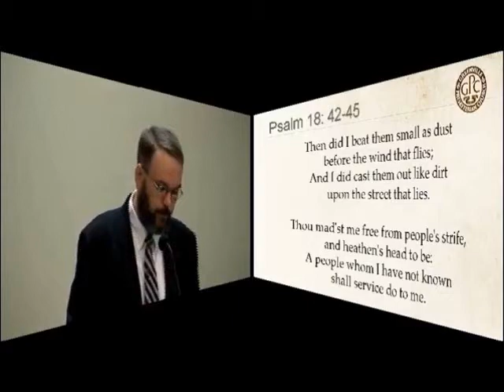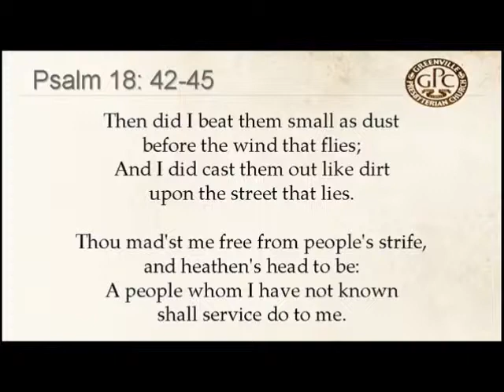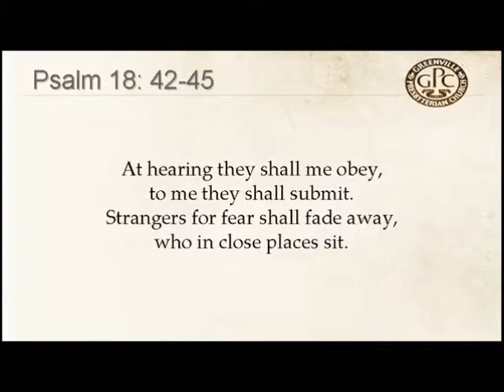Psalm 18:42-45 to Arden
A Free Church of Scotland (continuing) congregation.